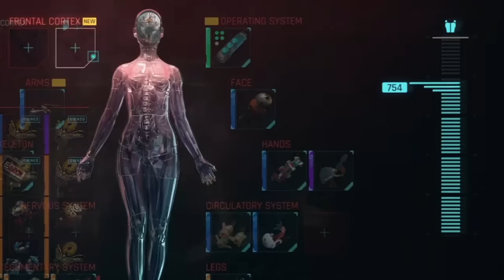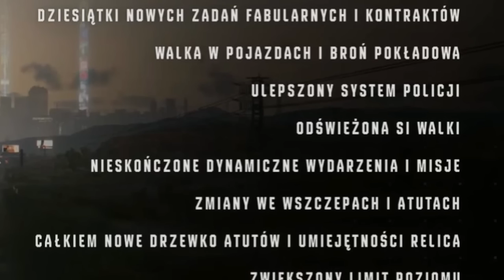ANALIZA ZWIASTUNA ROZGRYWKI PHANTOM LIBERTY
🟠 Kompletna analiza elementów, które pojawiły się w najnowszym Gameplay Trailerze dodatku Cyberpunk 2077: Phantom Liberty. Enjoy!

🟠 Timestamps:
0:00 - Intro
0:19 - Nowe bronie
1:12 - Nowy system wszczepów
3:03 - Pojedynki w pojazdach
4:03 - Wyposażenie bojowe pojazdów
4:15 - Nowy system policji
5:06 - Zmiany drzewka umiejętności
6:55 - Drzewko Relica
7:49 - Nowe pojazdy
8:03 - Mr. Hands
8:55 - Podsumowanie zmian
9:22 - Wersja 2.0 i REDStream
9:53 - Outro